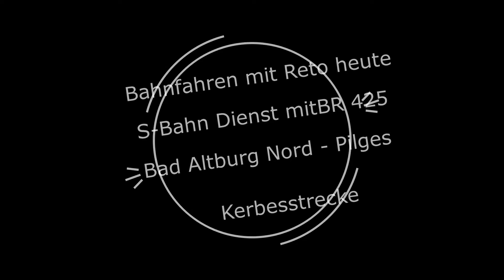Bahnfahren mit Reto heute S Bahn Dienst mit BR 425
Heute fahren wir einen kurzen rund 30 minütigen S Bahn Dienst auf der Kerbesstrecke mit der BR 425 von Bad Altburg Nord nach Pilges